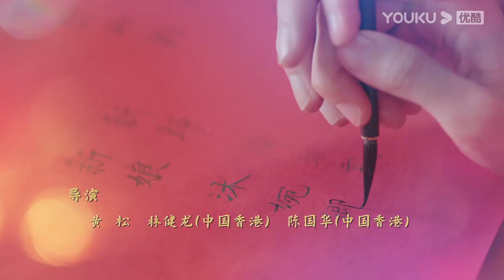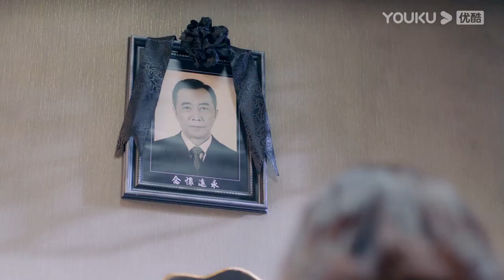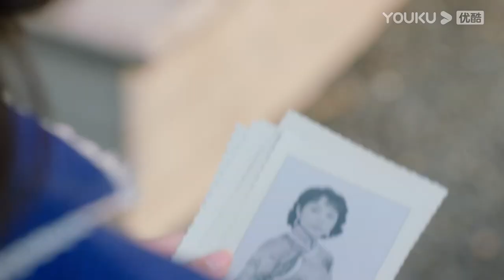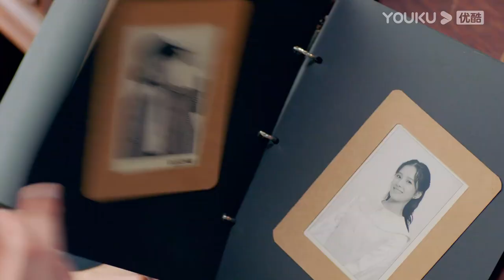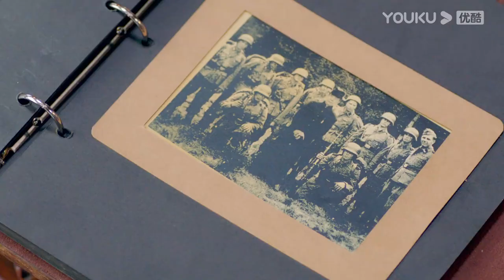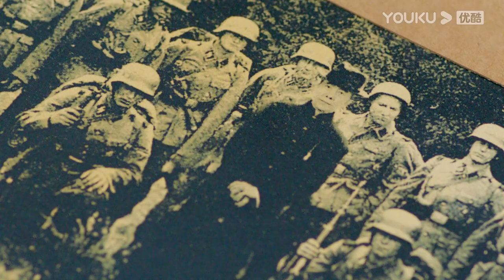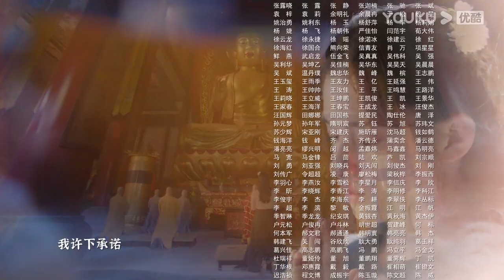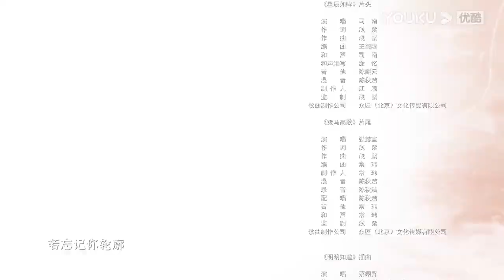ENGSUB【一见倾心 Fall In Love EP28】乱世上海中展开的一段浪漫爱情故事 | 古装爱情 | 陈星旭/张婧仪/林彦俊 | YOUKU COSTUME